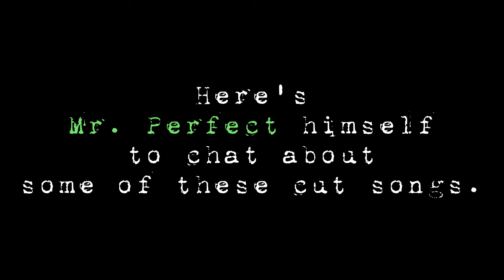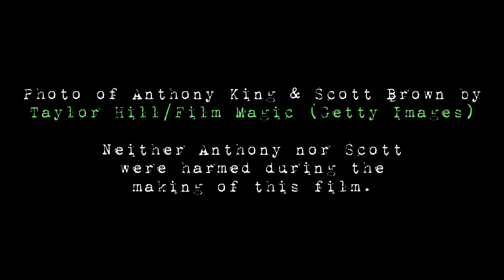Episode 2: Dead Songs...with Eddie Perfect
In our second webisode, BEETLEJUICE's brilliant Tony-nominated composer/lyricist Eddie Perfect chats about some of the songs that were cut from the show throughout its road to Broadway.

And you can now listen to Eddie sing many of the cut songs on the newly released album BEETLEJUICE: The Demos! The Demos!

Eddie Perfect is one of Australia’s most diverse, respected and prolific writer/ composer/ performers.  His most recent work as Composer of Beetlejuice The Musical on Broadway won him a nomination for Best Original Score at the 2019 Tony Awards.

He has already made his mark in the fields of comedy, music theatre composition and book writing, playwrighting, screenwriting, classical music, jazz and acting for stage and screen. He has won multiple awards for his work both as a performer and writer, and has worked with top creatives from Baz Luhrmann and Global Creatures (Strictly Ballroom the Musical, King Kong on Broadway), Simon Phillips and Neil Armfield (Shane Warne The Musical, Keating! The Musical), Richard Maltby and David Shire, Jason Robert Brown, Andrew Lippa (Adelaide Cabaret Festival) to the Melbourne Symphony Orchestra (MSO Town Hall Proms), Victorian Opera (The Threepenny Opera), Opera Australia (South Pacific), the West Australian Symphony Orchestra (Symphony Under The Stars), Malthouse Theatre (Babes In The Wood, Drink Pepsi Bitch, The Big Con) the Australian National Academy Of Music, Iain Grandage and UK’s Brodsky Quartet (Songs From The Middle).

Eddie’s theatre performance credits include Shane Warne The Musical (Token), Misanthropology (Sydney Festival), Songs From The Middle (Adelaide Cabaret Festival), The Threepenny Opera (Malthouse), Bat Boy (Loudmouth/MTC), A Poor Student (The Storeroom), Take Flight, Babes in the Wood (Malthouse), The Big Con (Malthouse), and Keating! The Musical (Belvoir). His television credits include the series regular role of Mick in Ten’s Offspring, FOX8’s Ultimate School Musical, It’s A Date, Play School, Kath and Kim, Stingers, MDA, Spicks and Specks and as a judge on Australia’s Got Talent. He can currently be seen starring in Gristmill’s isolation rom-com web series Love In Lockdown, available to watch on YouTube.

Eddie has been a regular fixture on the Australian comedy circuit, including as the host of the 2014 Melbourne Comedy Festival Oxfam Gala. His solo music comedy shows (Angry Eddie, Drink Pepsi Bitch, Misanthropology, Songs From The Middle) have received Helpmann and Green Room Awards, touring Australia, New Zealand, Edinburgh and London. In 2013, Eddie wrote his first play for Melbourne Theatre Company, the black, satirical comedy The Beast, breaking box office records and garnering critical acclaim, including an Australian tour of the show in 2016.

Filmed and Edited (in quarantine) by Christopher Kuczewski
Orchestrations by Kris Kukul
Music produced by Karaoke Version